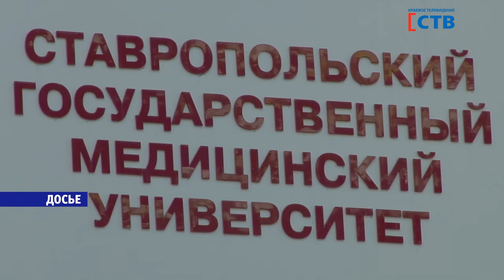Вынесен приговор пособникам террористов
Сегодня вынесен приговор организаторам ставропольской ячейки запрещенной в России группировки ИГИЛ. 2 года назад они смогли убедить нескольких человек уехать через Турцию в Сирию и вступить там в формирования боевиков. По делу проходило 6 человек, трое из них, в том числе лидер Султан Яхьяев - бывшие студенты ставропольского медицинского университета. При обысках у них нашли два пистолета, револьвер, патроны, гранаты и самодельное взрывное устройство. Приговор огласил Северо-Кавказский окружной военный суд в Ростове-на-Дону. Пособники террористов получили от 5 до 7 лет колонии общего режима.